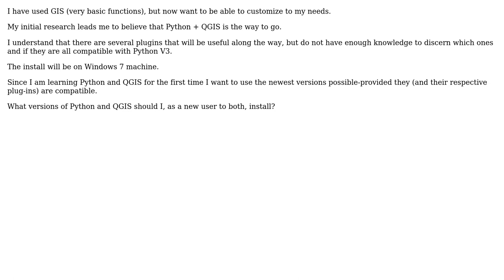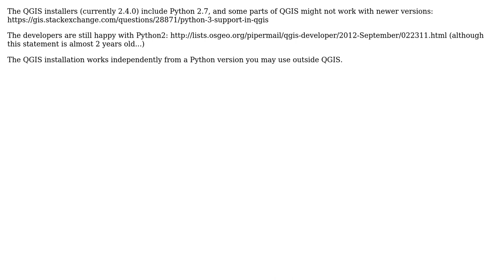GIS: Versions of Python & QGIS for new user to both to install? (2 Solutions!!)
GIS: Versions of Python & QGIS for new user to both to install?

With thanks & praise to God, and with thanks to the many people who have made this project possible! | Content (except music & images) licensed under CC BY-SA | Music | Images & others | With thanks to user user35559 user PolyGeo user BradHards user AndreJ and the Stack Exchange Network Trademarks are property of their respective owners. You are responsible for your own actions.